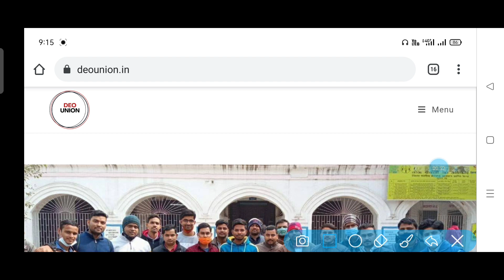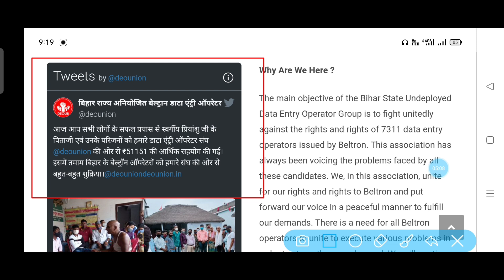Beltron deounion एक पहल, सभी बेल्ट्रान deo ये वीडियो जरूर देखें | AJ education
दोस्तों इस वीडियो में आपलोगों यह जानकारी दी गई है कि बेल्ट्रॉन अभ्यर्थी 7311 में से एक साथी पंकज प्रियांशु जी जो हाल ही में जिला स्थापना शाखा सहरसा में कार्यरत थे जो विगत 2 दिन पहले हमारे बीच नहीं रहे, इसी से रिलेटेड जानकारी इस वीडियो में दिया गया है।